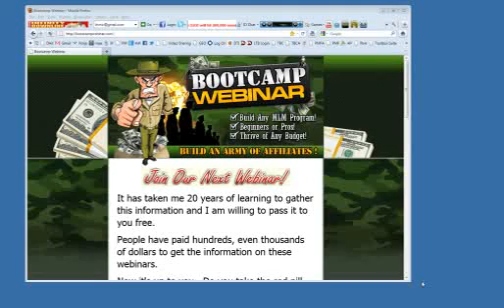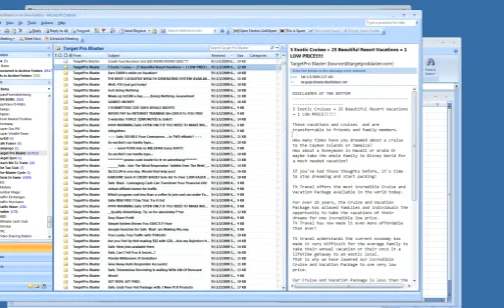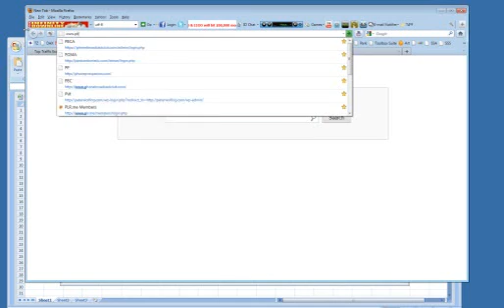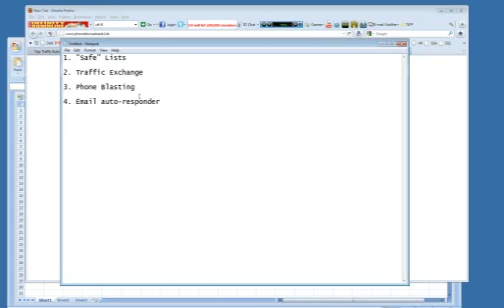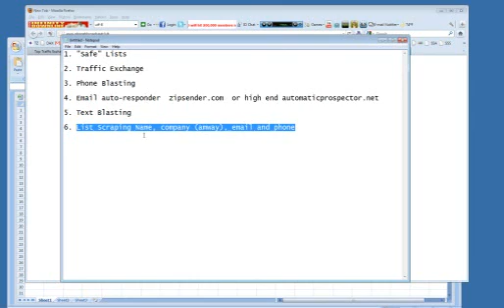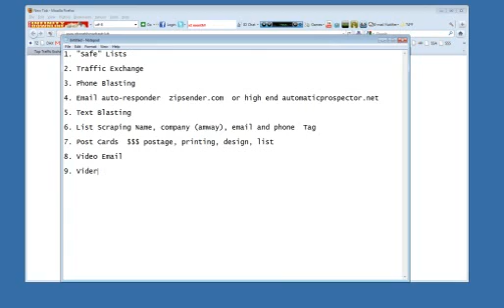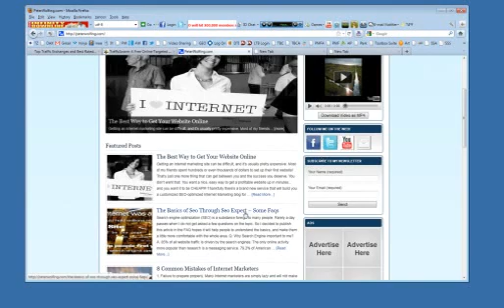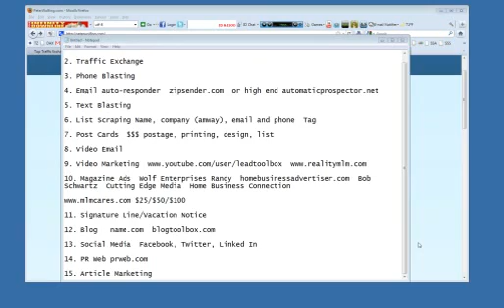Top 15 Marketing Methods for MLM'rs by Peter Wolfing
I recorded this on a "Bootcamp Webinar" training a few years ago.
*Disregard the MLM Cares portion as it is no longer applicable.